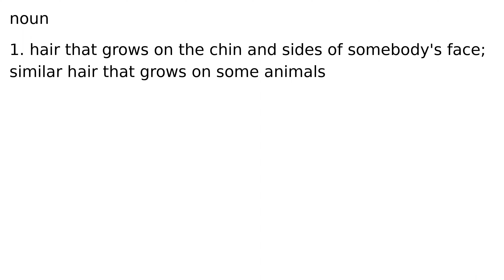beard noun meaning meanings definition definitions phonetics pronunciation english diction